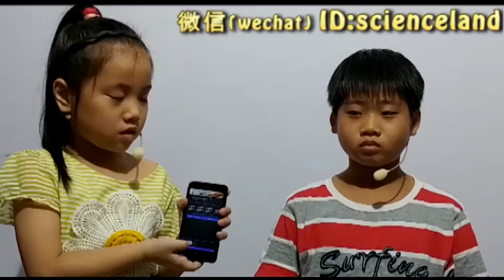Periodic table of chemical elements (118)recited by Guo Cheng Guang (10yr) less than 40 seconds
10岁男孩郭承光用英文40秒内背诵118种化学元素周期表。Periodic table of chemical elements (118)recited by Guo Cheng Guang (10yr) less than 40 seconds